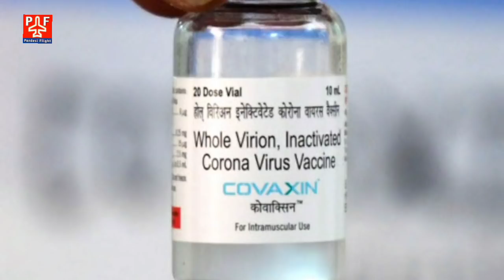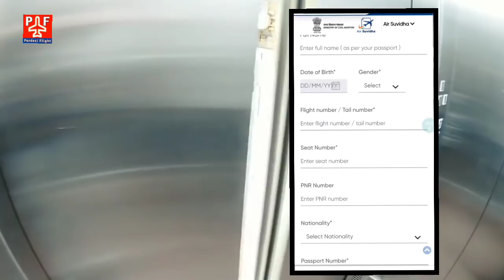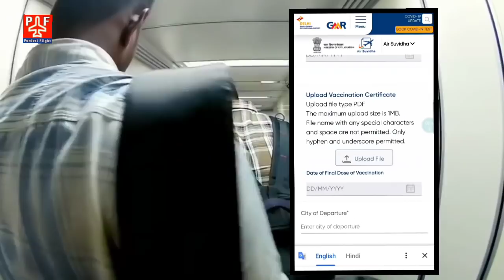Today 27 अक्टूबर 2021- Flight and Travle Updates| India - Saudi - Kuwait - Singapore | Covaxin WHO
Today 27 अक्टूबर 2021- Flight and Travle Updates | India - Saudi - Kuwait - Singapore | Covaxin Approval WHO |